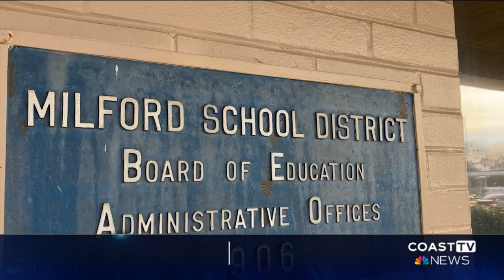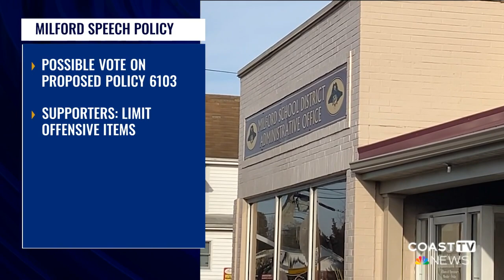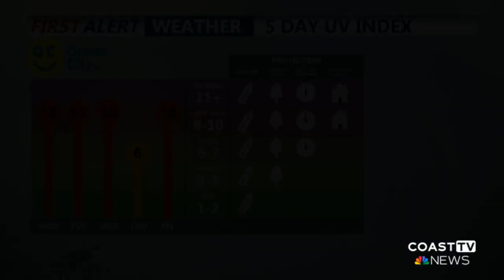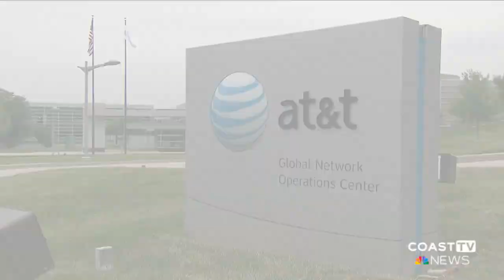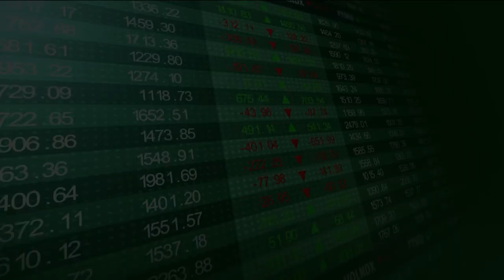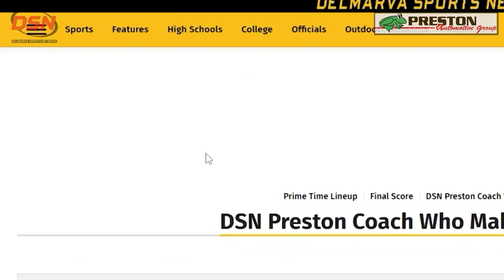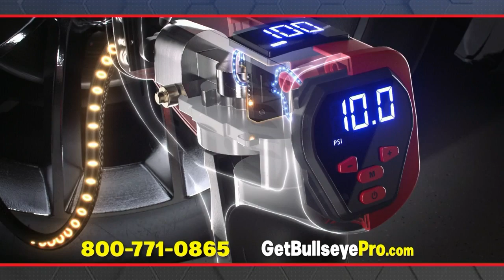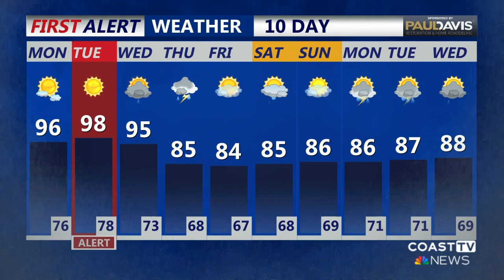CoastTV Midday News: July 15, 2024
Multiple crashes across the Delmarva peninsula, and another stretch of extreme heat. CoastTV has the details.